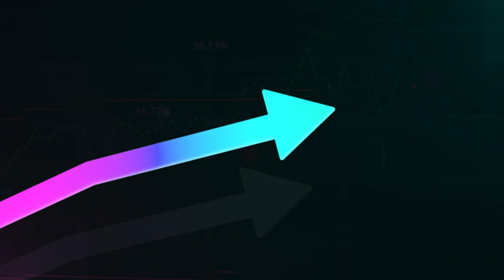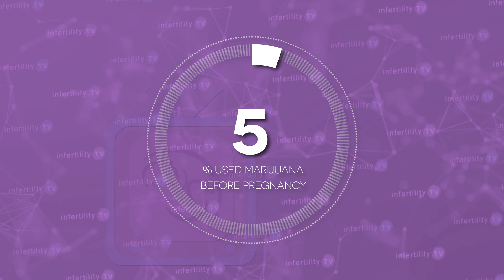Can You Use Marijuana When Trying to Conceive?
UPDATED for 2024! Does marijuana use affect fertility? Should you avoid marijuana when trying to conceive?
Marijuana is the most commonly used drug in the U.S., and its impact on fertility is a growing concern as more reproductive-age women and men use it. Research shows mixed results: earlier studies suggest no significant effect on the probability of conceiving, but more recent findings indicate that marijuana use might lower pregnancy chances. Given the uncertainty and potential risks, it's advisable for those trying to conceive to consider avoiding marijuana use.

Chapters:
0:00 Introduction - Marijuana
0:19 Marijuana use increasing in reproductive age
0:47 Studying marijuana effect on fertility is difficult
1:02 Best studies use blood tests for marijuana use
1:12 What do studies show?
1990 - Women twice as likely to have ovulation problems
Boston study - Chance for pregnancy no different
1000 Women study- No difference in time to pregnancy
2:14 Urine study -- Less marijuana users became pregnant